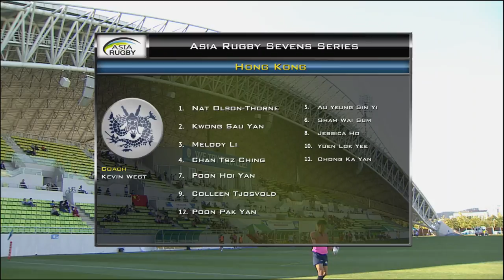Japan vs Hong Kong (Women) Asia Rugby Sevens Series 2018 - Korea Day 1 Live Action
Asia Rugby Sevens Series 2018 - Korea Day 1 Live Action